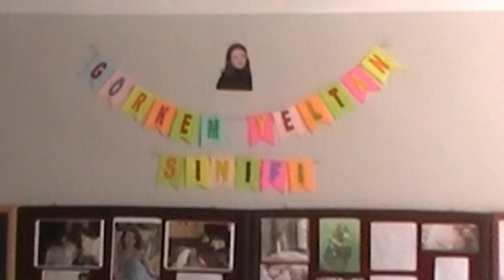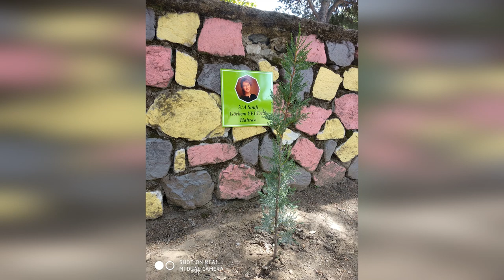ATÇA ATATÜRK İLKOKULU 3/A GÖRKEM YELTAN SINIFI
ATÇA ATATÜRK İLKOKULU "TANIYORUM ÖRNEK ALIYORUM" PROJESİ